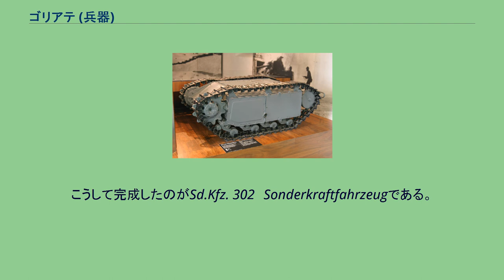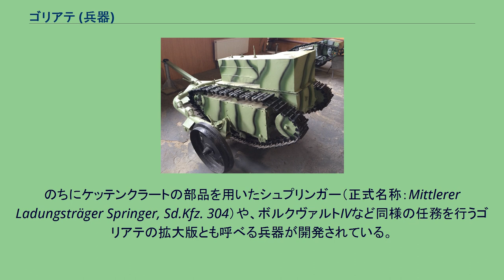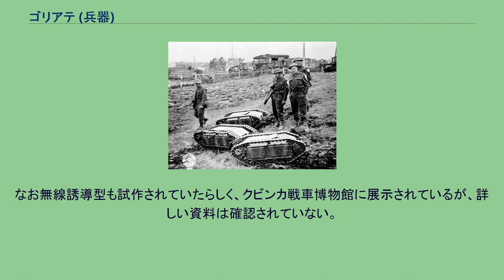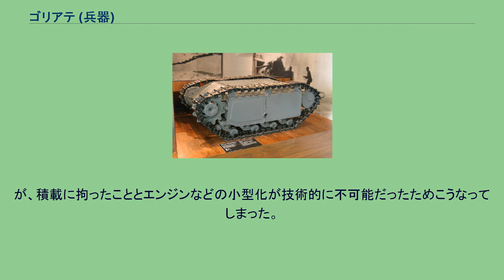ゴリアテ (兵器)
英軍に鹵獲されたゴリアテ ゴリアテ(Goliath)とは、第二次世界大戦でドイツ国防軍が使用した遠隔操作式の軽爆薬運搬車輌の通称。
大きく分けて電気モータータイプ (Sd.Kfz.302) とガソリンエンジンタイプ (Sd.Kfz.303) の2種類が存在した。
最高で100 kgの高性能爆薬を内蔵し、有線で遠隔操作され無限軌道で走行・自爆する。
連合軍ではTracked mine（意訳すると無限軌道式自走地雷）とも呼ばれていた。
主な使用目的は、地雷原の啓開・敵固定陣地・軍用車両の破壊である。
ゴリアテは、その原型が1939年にフランスの工業デザイナーであるアドルフ・ケグレスによって設計・試作されていたが、ドイツ軍の侵攻により川に沈められ隠匿された。
しかしフランス占領後にこれを引き揚げ調査したドイツの兵器局は、その設計図を基にして最低50 kgの爆薬を搭載できる兵器の開発を、ブレーメンにある自動車会社のボルクヴァルトに命じた。
こうして完成したのがSd.Kfz. 302　Sonderkraftfahrzeugである。
基本的にケグレスのものと同じ機能であったが、履帯はゴム製から金属板製に変更されていた。
Sd.Kfz.とはドイツ軍が戦車などの特殊車輌につけていた特殊車輌番号と呼ばれるもので、Sd.Kfz.302は軍内部では非公式に「ゴリアテ」の通称で呼ばれた。
ゴリアテとは旧約聖書に登場するダビデに石で殺される巨人である。
大きい者を倒す小さき者という意味では「ダビデ」の名を付ける方が自然だが、当時のドイツは巨大戦車にマウス、ラーテ（いずれもネズミのこと）と名付けるなど、秘匿するためにわざと見た目と逆の名を付けることがあった。
さらにSd.Kfz.302の場合はダビデがユダヤ人の王であるため忌避されたのだと思われる。
SdKfz.302は最大60 kgの爆薬を搭載し、内蔵した12 Vバッテリー2個でボッシュ製モーターを駆動、本体後部のドラムから繰り出される、3本の電線を結わえたリモートケーブルに接続された、ジョイスティック型のコントローラーによって遠隔操作される。
しかしこのSd.Kfz.302は1台300ライヒスマルクと高価であり、戦場で故障した場合もモーター駆動であったためその場で修理するのが困難だったため、その後代わりにバイクメーカーであるツェンダップにより、ガソリンエンジンによって駆動するSd.Kfz.303aが開発された。
これは搭載出来る爆薬の量が最大で75 kgに増加し、また同時に走行性能も向上している。
さらに1944年にはSd.Kfz.303aの改良型としてSd.Kfz.303bが開発され、これは爆薬が最大100 kgまで搭載できるよう拡張された。
ゴリアテはこのように大きく分けて3タイプに分類されるが、電気モーターのゴリアテSd.Kfz.302をゴリアテE、エンジンのゴリアテSd.Kfz.303aとbをゴリアテVと呼ぶこともある。
これらのゴリアテは、1942年から主に突撃工兵部隊によって使用された。
1944年のワルシャワ蜂起にも使用されたが、ポーランド国内軍兵士の銃撃などによって破壊されたりケーブルが切断されたりして、行動不能になるものも多かった。
またこれ以前にノルマンディー上陸作戦下ユタ・ビーチでの複数台の使用も記録されており、戦闘後連合軍に鹵獲・調査されている写真も存在する。
なお、この際も砲爆撃の振動が原因で誘導装置がダメージを受けており、この故障により途中で擱座したにもかかわらず、戦闘中に米兵が面白半分に手榴弾を放り込んで誘爆、数十名の死傷者を出す「大戦果」を挙げたという。
のちにケッテンクラートの部品を用いたシュプリンガー（正式名称：Mittlerer Ladungsträger Springer, Sd.Kfz. 304）や、ボルクヴァルトIVなど同様の任務を行うゴリアテの拡大版とも呼べる兵器が開発されている。
ゴリアテ (SdKfz.302) ゴリアテ (SdKfz.303) 無線誘導型ゴリアテ試作品 ゴリアテは各型合計7,564台も生産されているが、兵器として成功作であるとは認識されていない。
その主な理由としては、 が挙げられる。
これらに対しSd.Kfz.303a, Sd.Kfz.303bでは改良が加えられていったが（上記性能表参照）、それでも充分とは言えなかった。
全ての型の共通の弱点として、ケーブルを切断されると停止してしまうのは致命的であり、前述したようにワルシャワ...